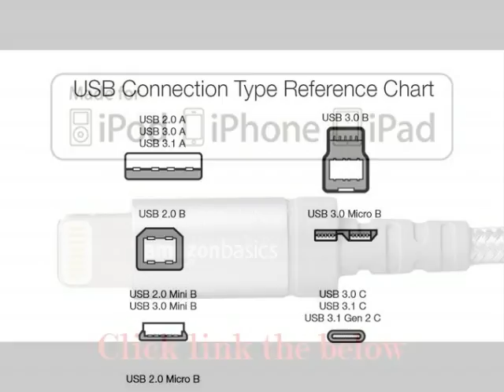AmazonBasics Nylon Braided Lightning to USB A Cable MFi Certified iPhone Charger Dark Grey, 6 Fo